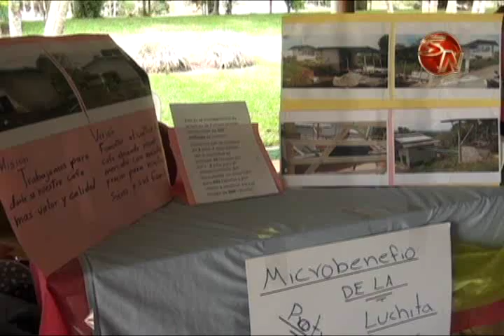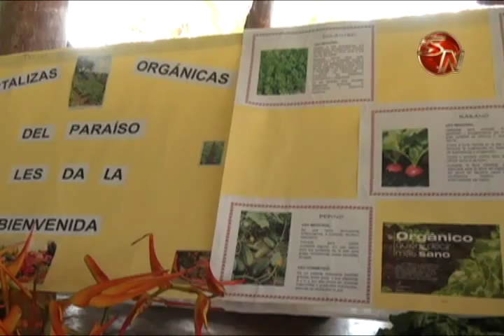Con mesa de negociación buscan incorporar mujeres al mercado